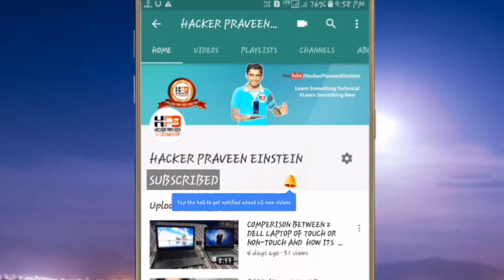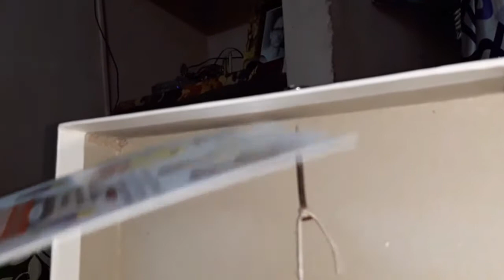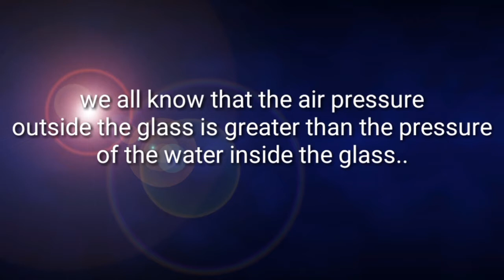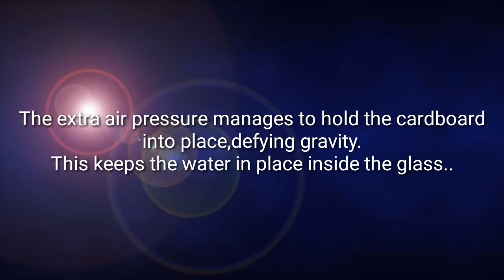Some Basic Experiment of topic Gravity [In Hindi] 2017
Toh namaskar doston yeh video dekh ke apko kuch idea ahigaya hoga or ap apne ghar m ise jaroor try karengen agar apko yeh video pasand aya toh plz mere channel ko subscribe kar lijeyega takki ase mazedar video m apko bana ke deta hoon or m asha karoonga ki ase science ka experiment m karte rahoon or apko humara video acha laga toh like jaroor kar dijeyga...thanks for watching